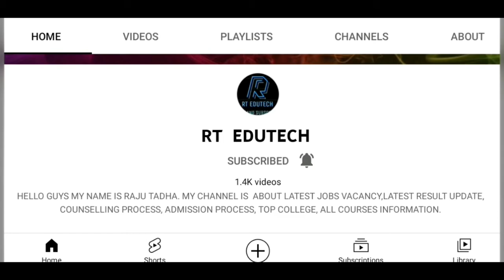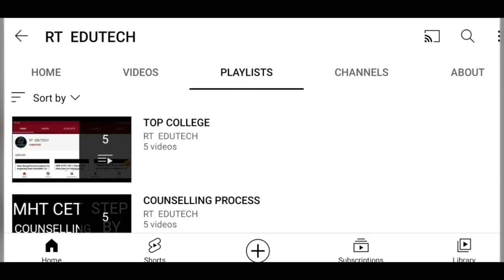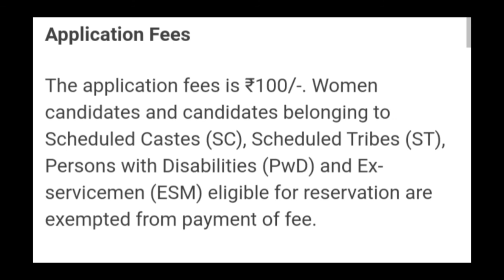SSC MTS EXAM 2021:CHECK IMPORTANT DATE, ELIGIBILITY, SELECTION PROCESS,HOW TO APPLY,EXAM, ADMIT DATE